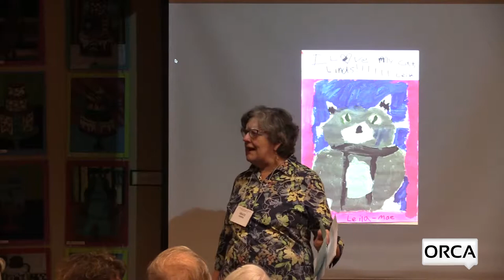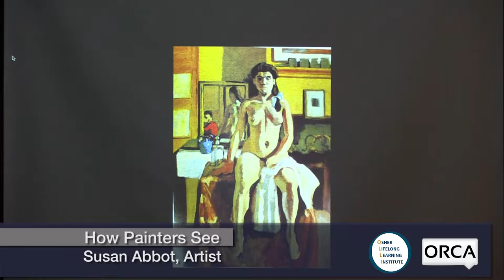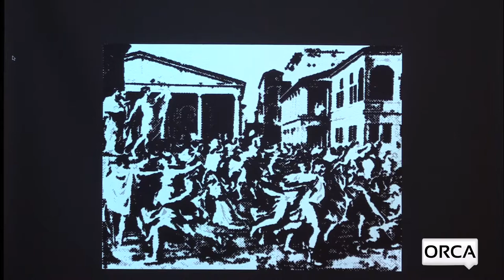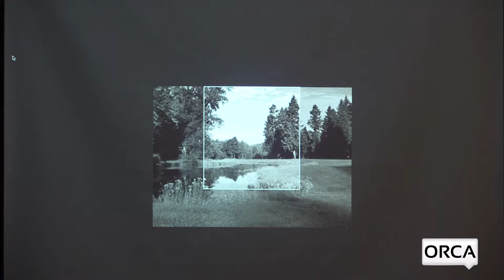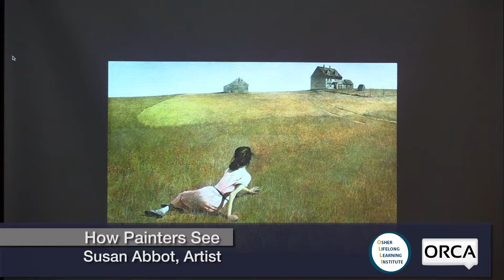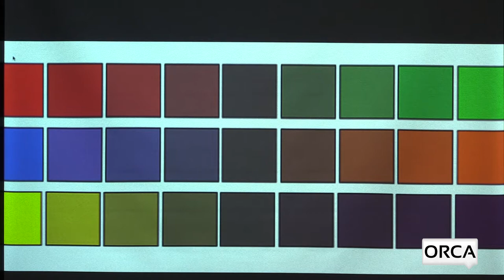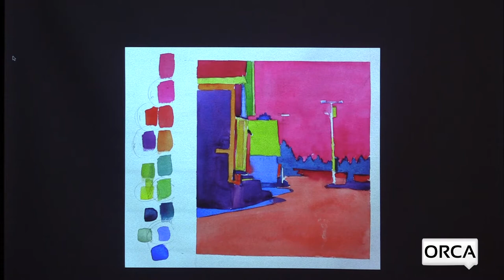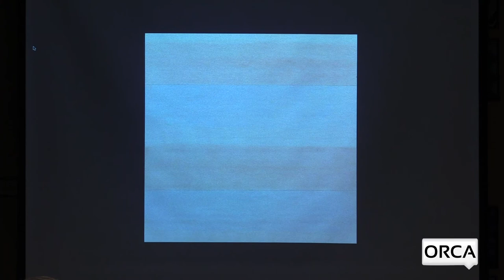Osher Lifelong Learning Institute: How Painters See with Susan Abbot